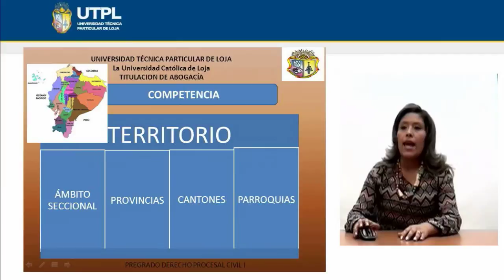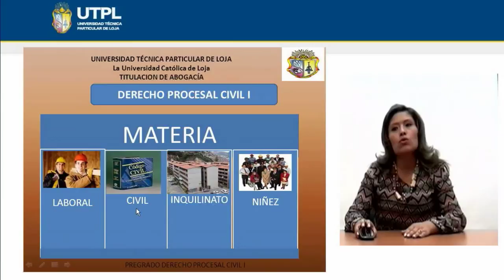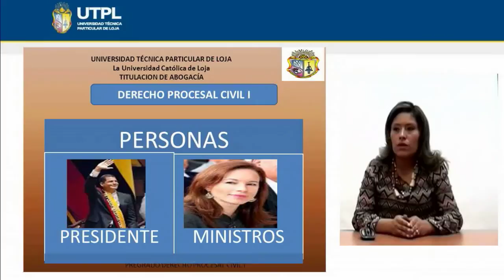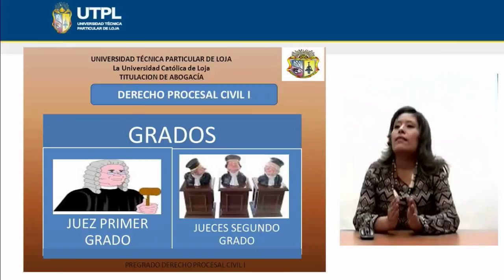UTPL COMPETENCIA [(ABOGACÍA)(DERECHO PROCESAL CIVIL I)]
Abogacía
Derecho Procesal Civil I
Tema: Competencia
Ponente:Dra. Sandra Encarnación